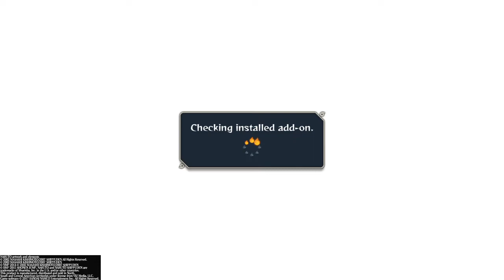NARUTO SHIPPUDEN™: Ultimate Ninja® naruto tells boruto vs saskue